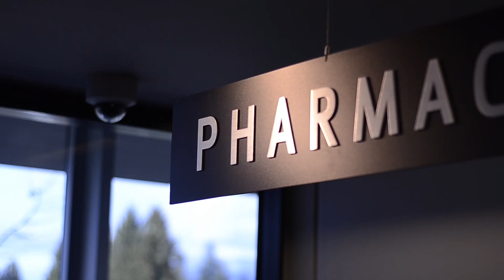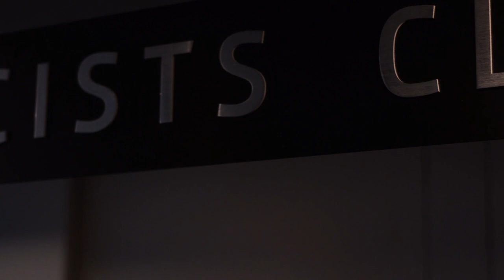UBC Pharm Sci Student Talks - Episode 1, feat. Aaron Sihota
Welcome to the first episode of UBC Pharm Sci Student Talks! Student Talks is a new series of videos highlighting BSc(Pharm) undergraduate students. In this episode, fourth-year student and BCPhA Student Ambassador Aaron Sihota shares his story.

CREDITS:
We would like to thank the following individuals for their assistance in creating this episode:

Aaron Sihota
Arti Maharaj
Caely-Ann McNabb
Barbara Gobis
Andrew Fong

Film by: Ivan Yastrebov and Julia Kreger